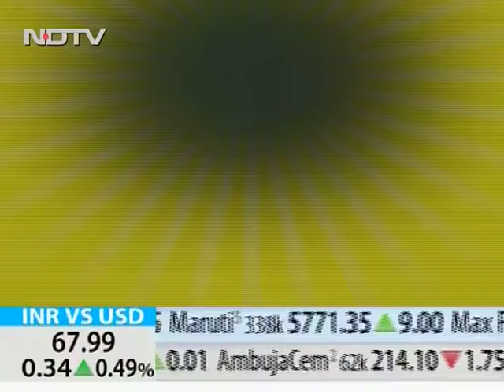Dr. Sanjay Neeralagi 1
Consultant Physician, Sai-Pooja Polyclinic, Hubli